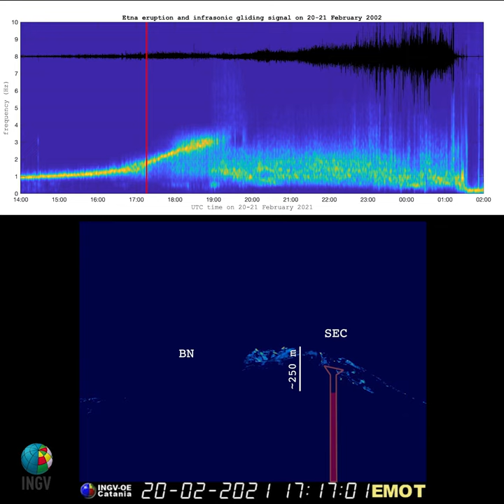ETNA | La ‘musica’ delle fontane di lava per monitorare le eruzioni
Le fontane di lava, emesse dai crateri sommitali del vulcano e particolarmente spettacolari, possono essere precedute da peculiari segnali infrasonici la cui elaborazione permette di “vedere” la progressiva risalita del magma all’interno del condotto circa 24 ore prima dell’inizio della fontana stessa.